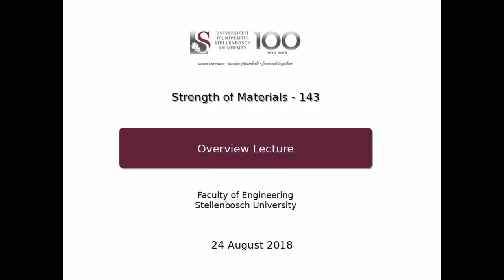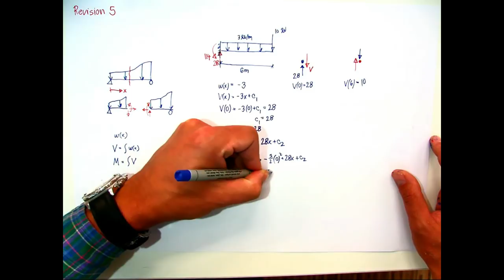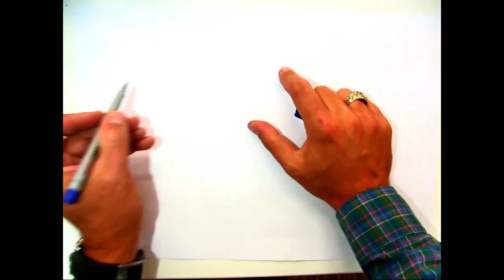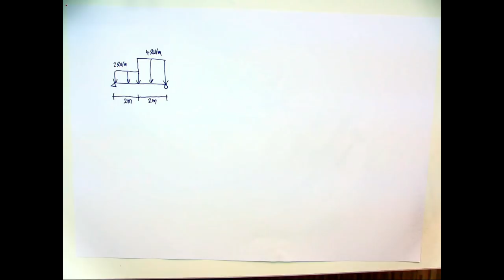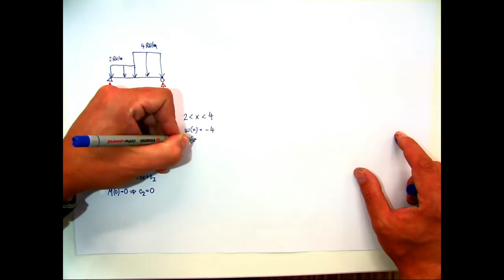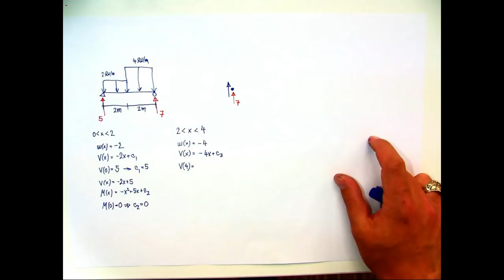Week 4 - Shear force and bending moment diagrams